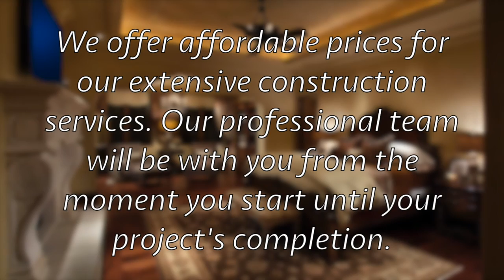Remodeling Company Dallas, TX | Mi Casa Home Remodeling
In search of a dependable home contractor in Dallas, TX?

From frame to finish; quality remodeling in Dallas, TX, is a just phone call away. As a licensed construction contractor, we specialize in home restoration projects of all sizes.